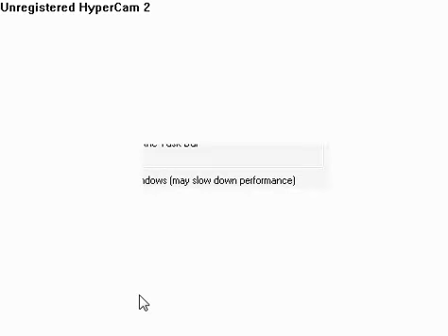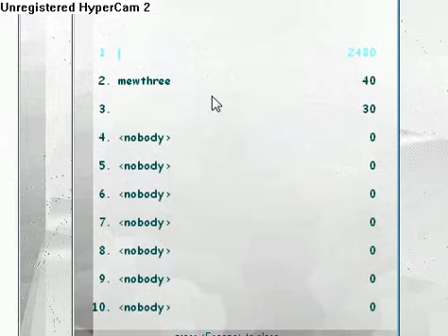Wii Wreckage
Fan Mini-game made by spiJirachi.